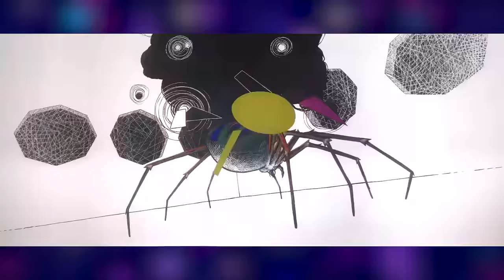Canon Events DON'T EXIST! (Spider-Man Across The Spider-Verse Theory)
today we discuss across the spider verse once again, this time touching on canon events and why they might be a LIE

Thank You So Much for Watching this video!! check out my other videos if youre interested and hit the subscribe button and tickle the little bell icon to be notified of every video! i love every single one of you with all my heart.

you guys are the best!! i love you all!!